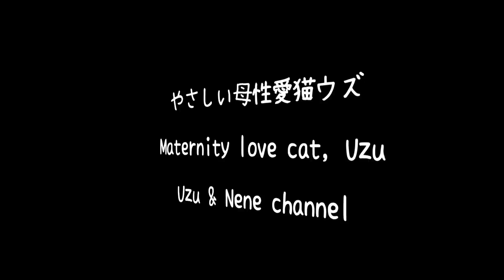優しい猫ウズ-Motherly Love Cat Uzu.【Uzu&Nene channel】ウズネネチャンネル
【ドギーマンじゃれ猫にゃんこ玉】